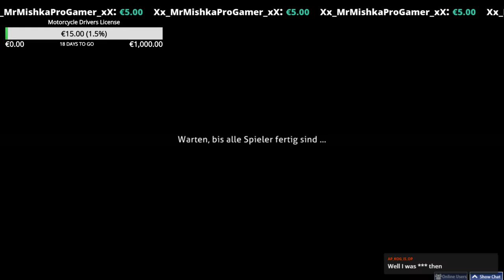3 Maps! [Osu on Stream]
3 Cool maps from my stream today! :D

Description

➤ Osu!

➫ Download this game for free at osu.ppy.sh

➤ Level Information

➫ You can see all Informations in the video!

➤ Intro

➤ About me

➫ GD IGN: Mazl
➫ Osu IGN: Mazl1997